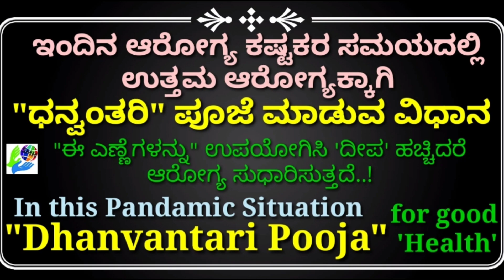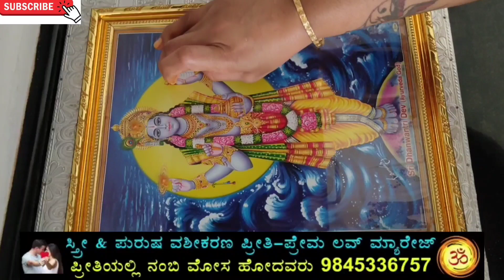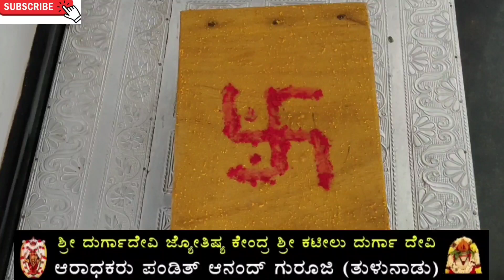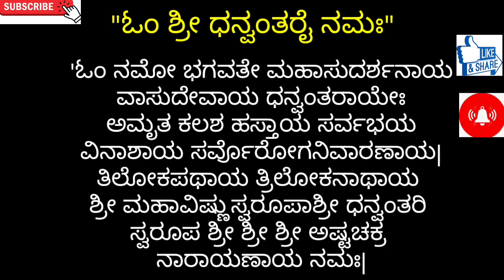ಈಗ ಎದುರಿಸುತ್ತಿರುವ ಆರೋಗ್ಯ ಕಷ್ಟಕರ ಸಮಯದಲ್ಲಿ ಉತ್ತಮ ಆರೋಗ್ಯಕ್ಕೆ "ಧನ್ವಂತರಿ" ಪೂಜೆ /" "Dhanvantari" Pooja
In this video I explained how to perform Dhanvantari pooja for good health in this pandemic situation...